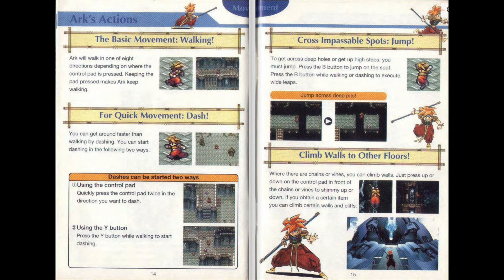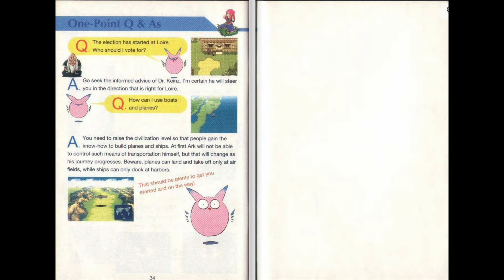[SNES Manual] Terranigma (EU) Animated Game Manual - for Super Nintendo / Famicom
Animated game manual for the Super Nintendo (SNES) game "Terranigma (EU))".